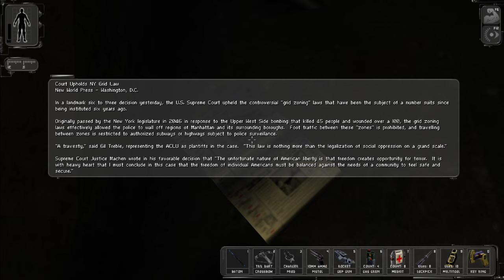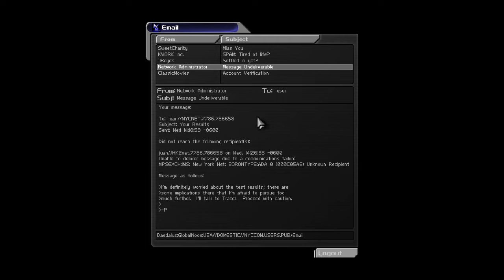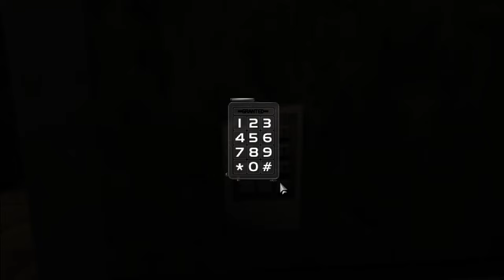Trigger Happy | Deus Ex [4]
Yet another janky hostage situation